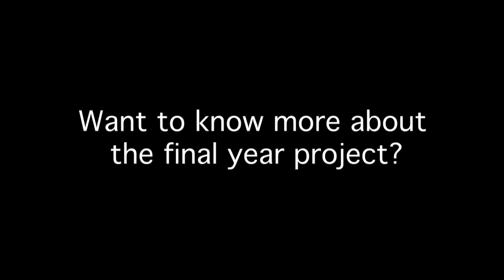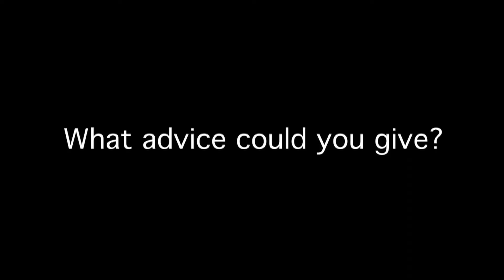BSc (Hons) Computer Network Technology at UCLan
Students from the BSc (Hons) Computer Network Technology degree at the University of Central Lancashire, talk about their experiences studying the course.